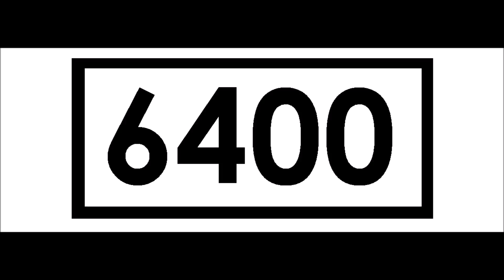MCL - New York